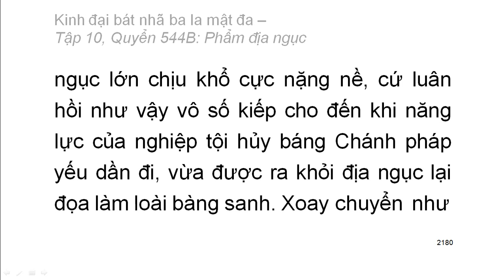Quyển .../600: Kinh đại bát nhã ba la mật đa (tiếp)